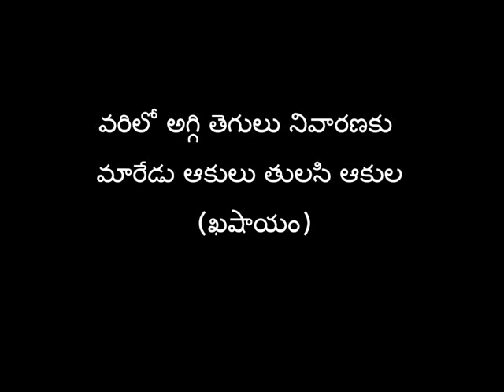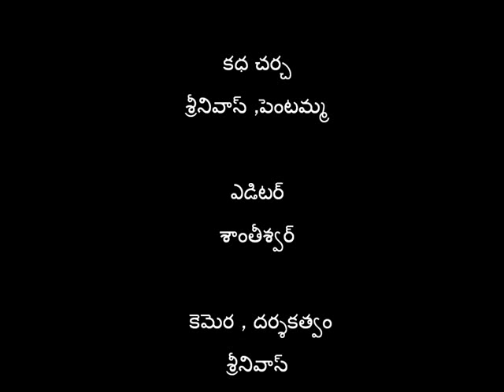Varilo Aggi Tegulu Nivararana ( Rice Blast control in Paddy-Viziayanagaram)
Basil leaves and Wood Plant leaves (Bael) extract is used to contain rice blast diseases in paddy cultivation. This video is produced by SERP-CMSA- Digital Green in Viziayanagaram district in Andhra Pradesh. For more information and related videos visit us